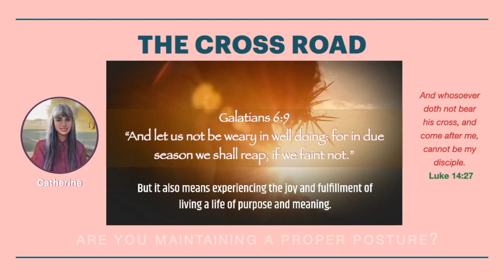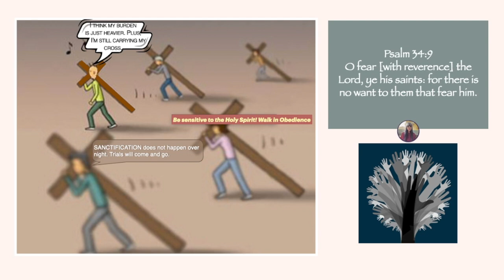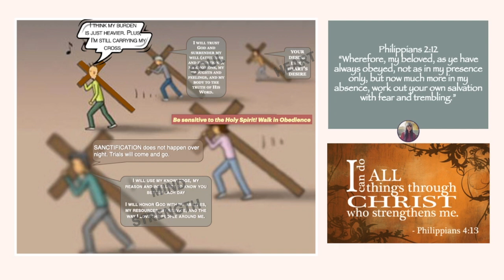17 THE CROSS ROAD MAINTAIN PROPER POSTURE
Every episode begins with a pre-message.  It is important to give it attention because it explains the Episode's story line.

Are you maintain proper posture?

Category
Nonprofits & Activism